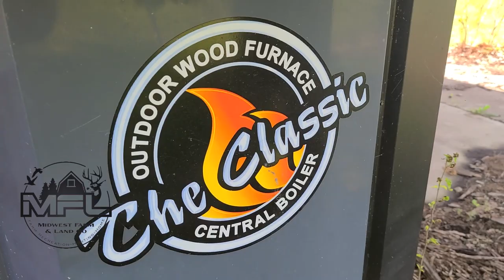39 SCARLETT OAK FLORA, IL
Description: Country living yet close to town! Magnificent home sitting on 10 acres that features
spacious rooms throughout. There is 2,099 sf of living space on the main level of this brick
home that features 3 bedrooms and 2 baths along with a living room, family room, kitchen and
dinning room. Then move on to the finished basement that includes an additional 1800 sf of
living space with another kitchen, 2 bedroom, 1 full bath, living room, dining room, recreation
room, large sunroom and even a panic room. The home also features an attached 2-car garage
and 48x31 pole barn with one double door plus an oversized door for camper or RV. Call today
and reserve your appointment to view this remarkable home!

Looking for land in Southern Illinois? There are some excellent properties! Small, large, great hunting, and beautiful scenery...take a look and then let me know how I can help!